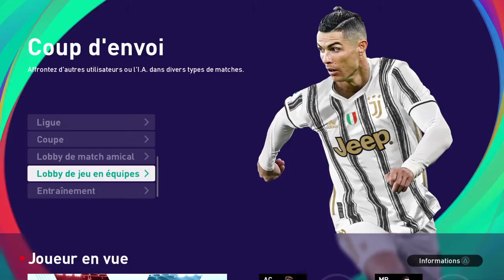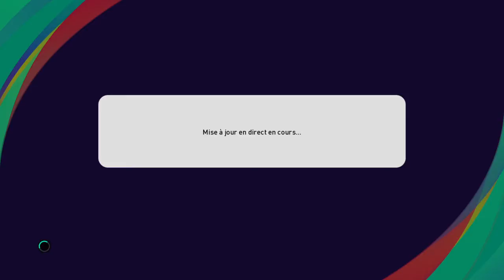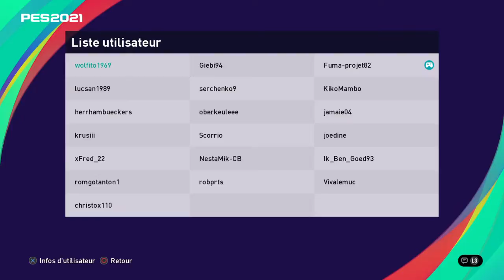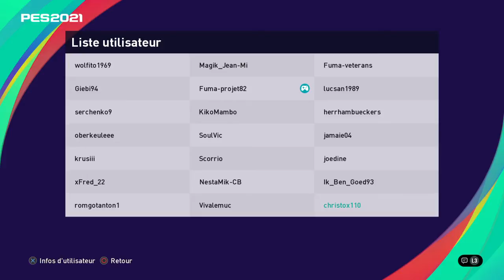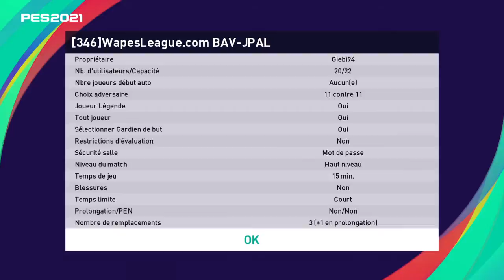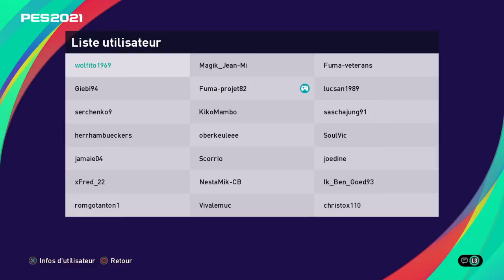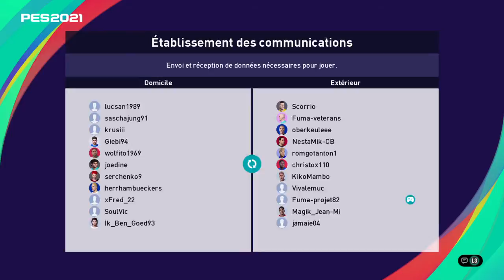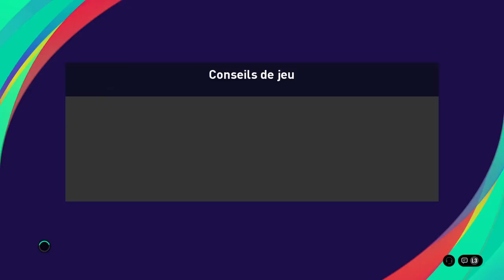eFootball PES 2021 SEASON UPDATE_20210512224910